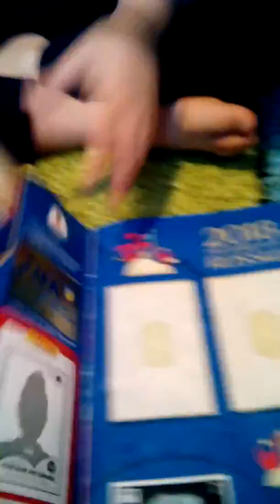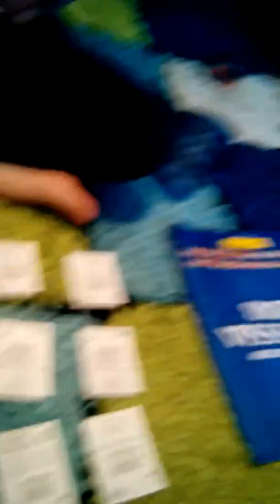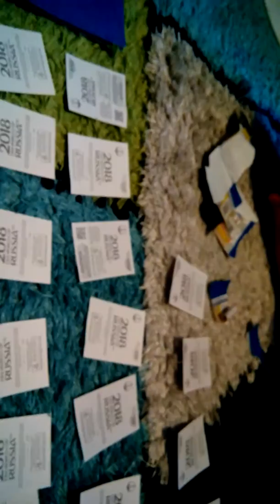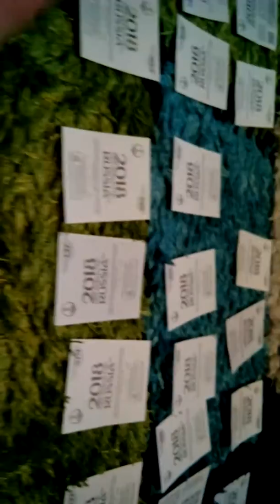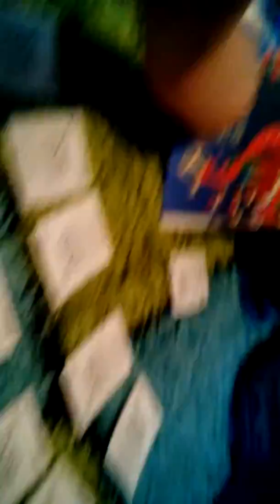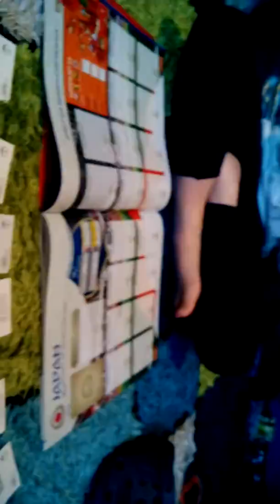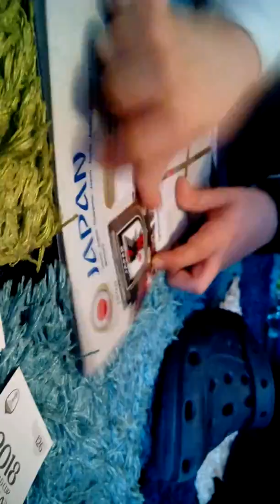10. April 2018